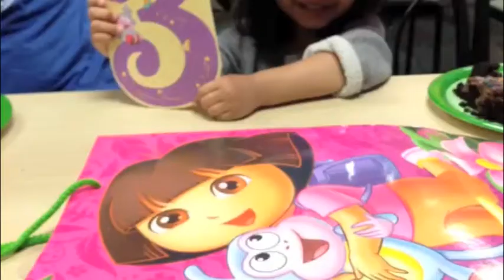Wareef and her Adventure 444